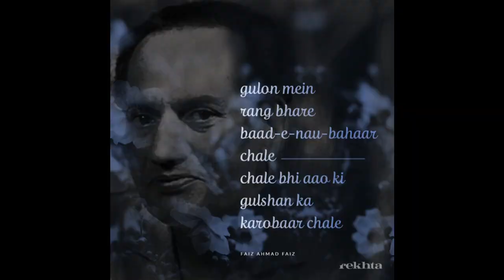Bloomspoon | Listen - Episode 03 (Part 1)